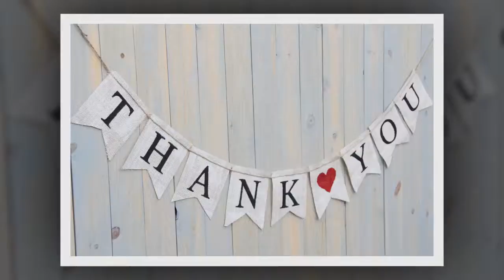FX1S 14MR 001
FX1S-14MR-001 thuộc họ PLX FX1S của hãng Mitsubishi.
FX1S-14MR-001 sử dụng ngõ ra Relay cũng như các dòng MR của Mitsubishi.
PLC Mitsubishi FX1S-14MR-001 chỉ phù hợp cho những ứng dụng nhỏ không đòi hỏi nhiều ngõ Input, Output. Bên cạnh đó chúng chỉ được tích hợp với Card mở rộng Analog mà không phải Module Analog như những dòng FX1N, FX2N…
Hầu hết những dòng HMI đều có thể kết nối với FX1S-14MR-001.
+ Thông số kỹ thuật :
– Điện áp nguồn : 220V AC
– Số ngõ Input : 8
– Số ngõ Output : 6 (Relay)